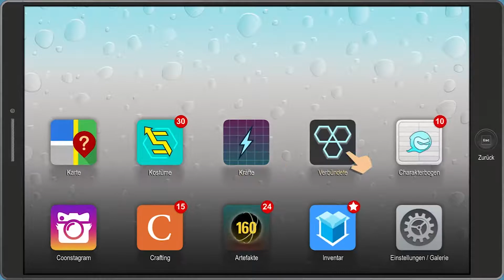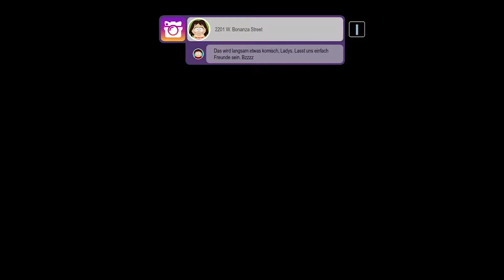Wie bekomme ich nur die Lava weg «» 💩 South Park Die rektakuläre Zerreißprobe #27